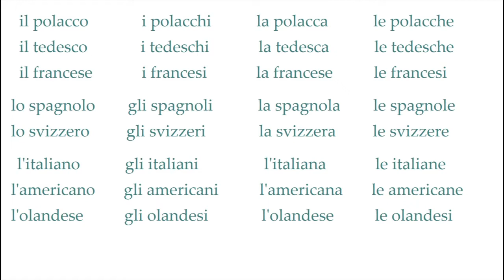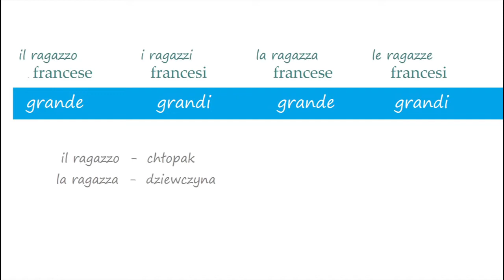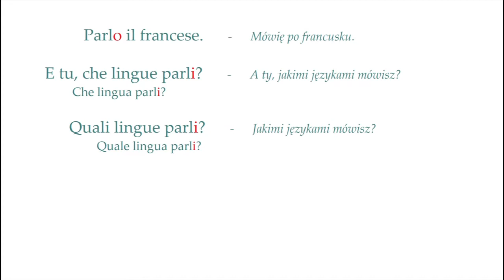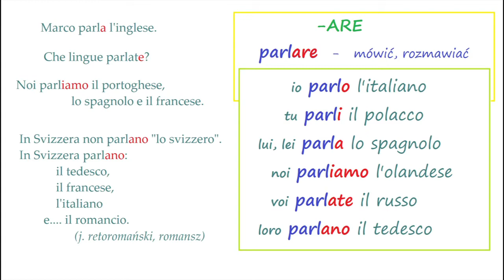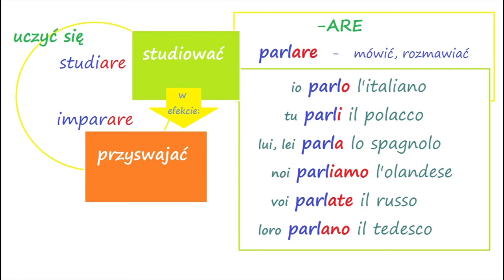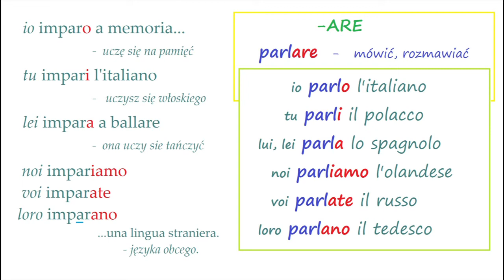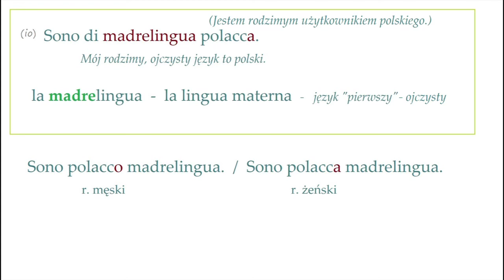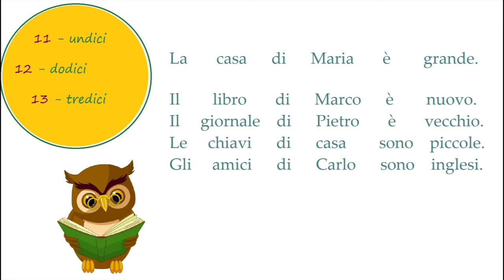Kurs włoskiego od zera - część 0.9. - Parlo italiano